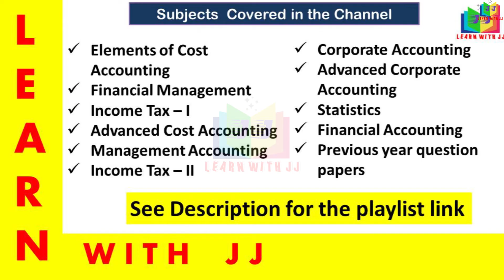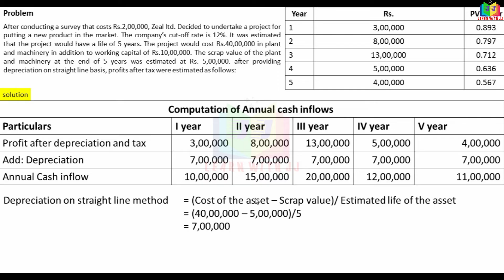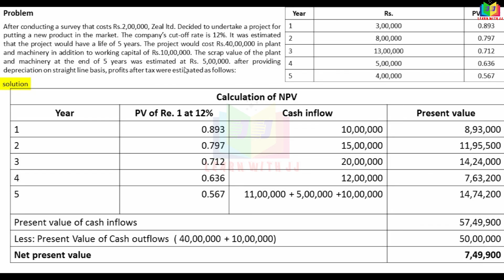capitalbudgeting || Part 13